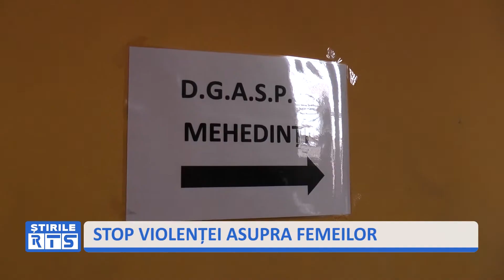STOP VIOLENȚEI ASUPRA FEMEILOR